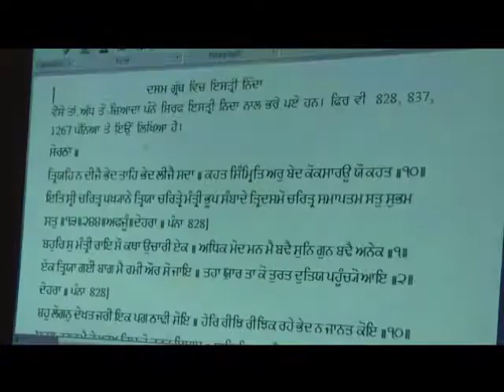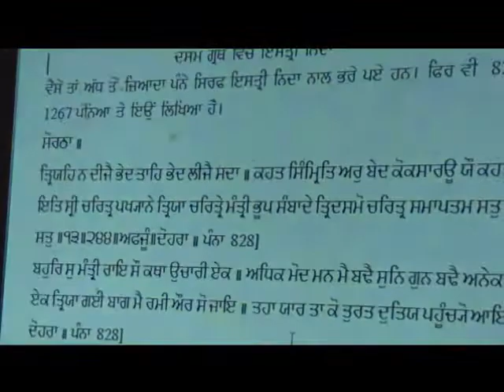Tiger Group Interview Gurcharan Singh Part 3 of 6.wmv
So-Called Dasam Granth Exposed